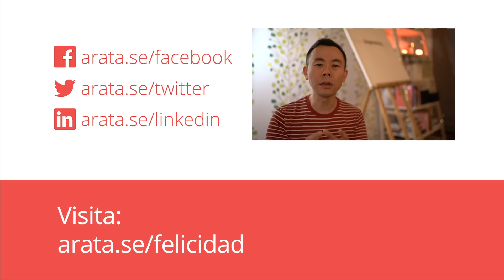El dolor puede ser útil. El sufrimiento es algo opcional. | ¡Hola! Seiiti Arata 163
Para dejar de sufrir y seguir adelante con la vida, es necesario, en primer lugar, saber cómo lidiar bien con el dolor. Vamos a ver entonces cómo prepararnos para hacer frente a situaciones dolorosas y poder reducir nuestro sufrimiento gracias a novedosas formas de pensar.